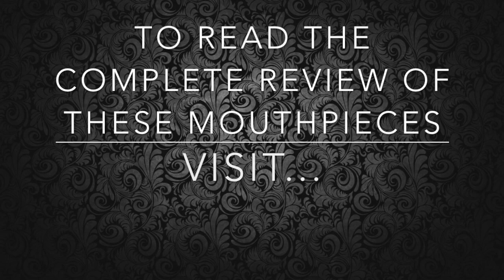Drake Mouthpiece Review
TheSaxophonist.org review the Bergonzi Signature EB, New York Jazz and Son of Slant Mouthpieces from Drake Mouthpieces.